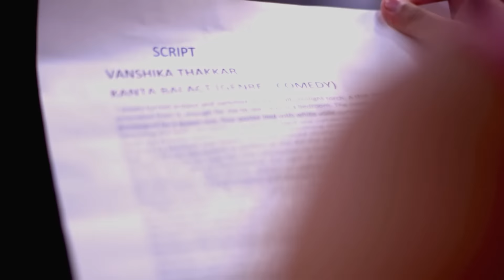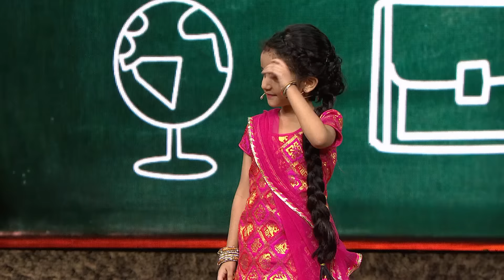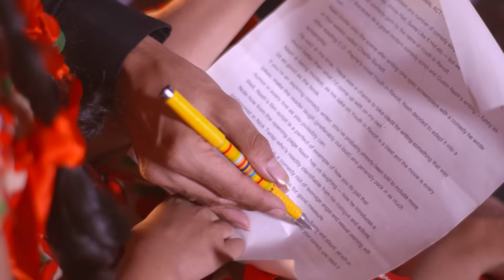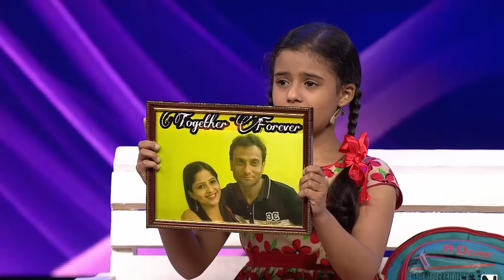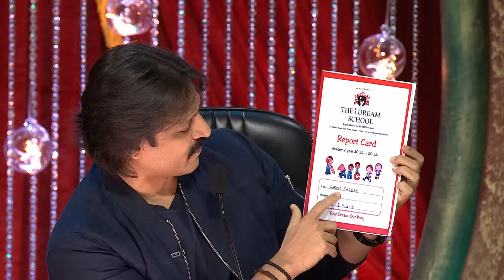Dramebaaz बच्चों का FINAL EXAM | India's Best Dramebaaz | Full Episode - 04 | ZeeTV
This episode marks the conclusion of the auditions for "India's Best Dramebaaz Season 3," and today the Judges will decide on their Super 16 Contenders. Each child submits their best performance, but only 16 are chosen to be on the show.

Show Name: India's Best Dramebaaz Season 3
Producer/Star Cast: Vivek Oberoi, Sonali Bendre, Omung Kumar, Shantanu Maheshwari
Episode No: 04

About India's Best Dramebaaz:

India's Best Dramebaaz is a talent-search Indian reality television show on Zee TV which has children between the ages of 4–15 years as the participants. The show hunts for kids who can show drama, performing a series of tasks to test their creativity, spontaneity, and acting capabilities.